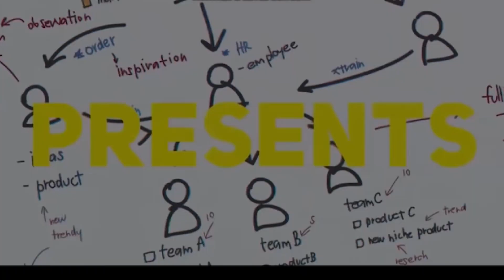Jemima: RASAKNO.. ELEKTABILITAS NASDEM NYUNGSEP, KARMA PILIH ANIES BAPAK POLITIK IDENTITAS ❓💥